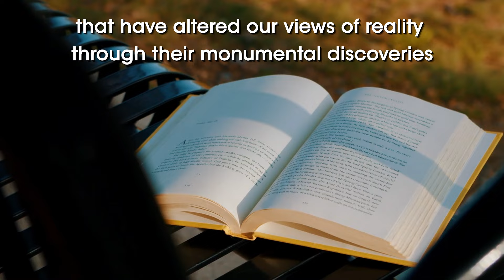Astronomy For Teenagers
I wrote this book because during my studies of Astronomy at U.C. Berkeley (earning an Sc.D. in the field), most of what was taught involved the discoveries of historical Astronomers; nothing about their private lives. Consequently, you’ll learn about the scientists and their backgrounds. The scientists in this book are only a few of the numerous who have made monumental contributions to the fields of astronomy, physics, cosmology, astrophysics, and so on.

My hope is that after reading the personal stories of these scientists, you will gain a burning desire to discover more about the countless other scientists and their contributions to the aforementioned fields.

Perhaps, you will be the next great contributor to these fields, or at least, you’ll look up to the night sky and say what I said as a child:

“I wonder what else is up there that I cannot see?"